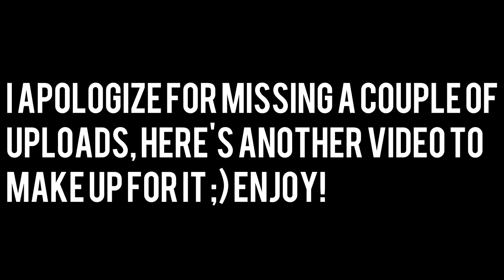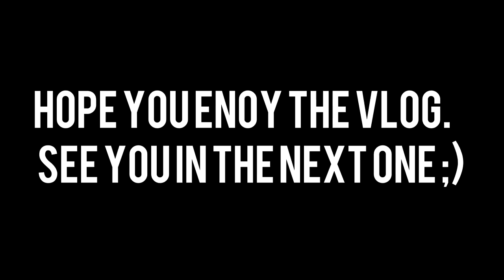RANGERS VS DUNDEE 4-1 SCOTTISH PREMIER LEAGUE | FOOTBALL VLOG (CRAZY ATMOSPHERE)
Rangers 4 Dundee 1! Here Is A Football Vlog Of The Rangers Vs Dundee 4-1 Game. Brilliant Atmosphere From The Rangers Fans.

Today I made another football vlog. Rangers were playing Dundee in a Scottish premier league game and it was vital that we got the 3 points. The game finished Rangers 4 Dundee 1; 4 of the goals scored in the second half.

Alfredo Morelos was the start of the show scoring 2 goals and picking up the man of the match. Alfredo Morelos scored in the 41st minute making it 1-0 to the gers. Josh Windass tucked a way a great cross from Kenney Miller with a header to make it 2-0 in the 68th minute. Carlos Pena scored his first goal for the club in the 83rd minute and Morelos finished off Rangers win with a goal in the 85th minute.

Here is a couple of links to my other rangers fc vlogs.

Full Match Report By Rangers FC;

RANGERS produced a strong performance this afternoon to sweep aside Neil McCann’s Dundee at Ibrox.

Alfredo Morelos was on the scoresheet twice while Josh Windass fired in his first league goal for Gers and Carlos Pena opened his account for the club.

It was Armed Forces Day at Ibrox, and always, it was a very special occasion with two members of the RAF abseiling from the top of the Sandy Jardine Stand to deliver the match ball to referee Andrew Dallas.

Starting the game on the front foot is a key message Pedro Caixinha tries to get across to his players, and they certainly did that here, taking almost total ownership of the ball and playing some excellent football in the process.

Five minutes before half-time, El Bufalo and Rangers finally got their reward – and it all came from a sensational piece of skill from Daniel Candieas.

Stationed on the edge of the box, Candeias took a pass too feet from Kenny Miller and backheeled it into the path of Morelos who had made a run into the area. The Columbian made no mistake with his finish, firing low to Bain’s left for his sixth goal in five matches for the Light Blues.

The second half began with something we hadn’t seen at all in the first – a chance for Dundee.

Pedro Caixinha then replaced Miller with Carlos Pena on 63 minutes, and the Mexican came close to scoring with his first touch, heading a Josh Windass cross into the arms of Bain once more.

Neil McCann’s side were more of a threat in the second half, and they came

The game, seemingly, was put to bed in the 69th minute as Josh Windass grabbed his first league goal for Rangers.

Once again, Daniel Candeias was the provider, sending in a stunning ball for the Englishman, and he met is superbly, heading into the top corner from 10-yards out to give Bain no chance.

From then on, it seemed as if the only story would be Gers adding to their lead.

Pena then did get in on the act in the 83rd minute, but he owed his goal to some superb play from Windass. After bursting to the line, he cut the ball back for Pena who was unmarked in the middle, and he had the simple task of firing into the back of the net.

It then got even better for Gers two minutes later, as once again Alfredo Morelos netted. James Tavernier played him in down the right channel of the box, and from almost the bye-line, he fired for goal.

The power in his shot was such that Bain simply couldn’t keep it out, with the Columbian adding yet another goal to his already impressive tally so far this season.

There was one blot on the copybook for Gers though, as in the final minute of normal time, Dundee pulled one back.

Faissal El Bakhtaoui skipped his way through the Rangers defence and fired into the bottom corner, well beyond the reach of Foderingham.

In the end, it was to matter little for Rangers as they sealed their biggest league win of the season so far, with a very impressive perfofmance

★SOCIAL MEDIA★

★MY GEAR★

Cannon EOS M10